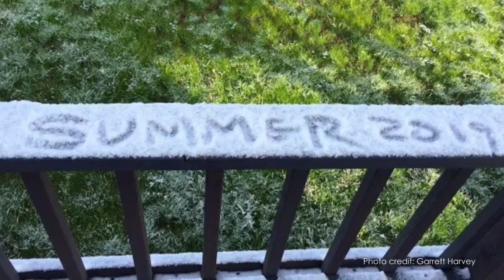What are winters like in Bozeman, Montana?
If you are thinking of moving to Bozeman, Montana you probably want to know what the winters in Bozeman are really like. If you are new to Bozeman we have some tips for you on how to survive a Montana winter.

00:00 - Intro
00:36 - Bozeman's getting popular, but are people ready for the winters?
01:23 - Tip #1 - Get ready for the long haul
2:09 - Tip #2 - Invest in a shovel
2:40 - Tip #3 - Learn how to drive in winter conditions
3:19 - Tip #4 - Update your winter wardrobe
4:17 - Tip #5 - Embrace it

👇🏽 Read "How to Survive Your First Winter in Bozeman" here 👇🏽

This video is part of a series, All About Bozeman, Montana with Kelly Smith and Bozeman Real Estate Group!